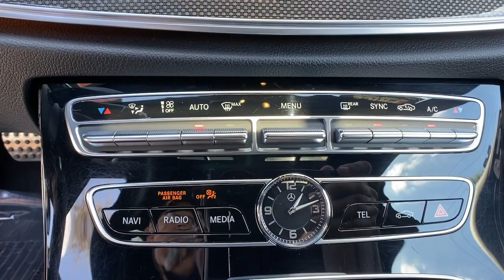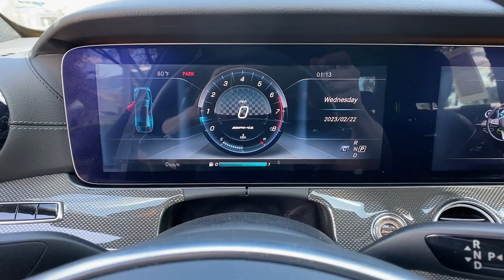2017 Mercedes-Benz E-Class Orlando, Winter Park, Lake Mary, Maitland, Sanford, FL HA176953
Selenite Grey Metallic Used 2017 Mercedes-Benz E-Class AMG E 43 available in Orlando, Florida at Porsche of Orlando. Servicing the Orlando, Winter Park, Lake Mary, Maitland, Sanford, FL area.

* Premium 2 Package  * Wheels: 20 Amg Twin 5-Spoke W/Black Accents  * Selenite Grey Metallic  * Amg Night Package  * Metal Weave Trim  * Sun/Moonroof  * Leather Seats  * Navigation System  * Heated & Ventilated Front Seats  * Rear View Camera  * Wheel Locks  * Keyless Start  * Bluetooth Connection  * Cooled Front Seat(S)  * All Wheel Drive  * Black Headliner  * Black; Perforated Nappa Leather UpholsteryThis vehicle includes a Money-Back Guarantee* and passed our precise inspection process. Best of all the price you see is the price you pay. No haggling. No back and forth. No pressure. And this price is so good it is guaranteed. *Money-Back Guarantee is valid for 5 days or 250 miles, whichever comes first. See store for details. Some restrictions apply.Audi South Orlando has a wide selection of exceptional pre-owned vehicles to choose from, including this 2017 Mercedes-Benz E-Class. Drive home in your new pre-owned vehicle with the knowledge you're fully backed by the CARFAX Buyback Guarantee. The Mercedes-Benz E-Class AMG E 43's pristine good looks were combined with the Mercedes-Benz high standard of excellence in order to make this a unique find. Take home this 2017 Mercedes-Benz E-Class AMG E 43 and enjoy the safety and added performance of AWD. In addition to being well-cared for, this Mercedes-Benz E-Class has very low mileage making it a rare find. Added comfort with contemporary style is the leather interior to heighten the quality and craftsmanship for the Mercedes-Benz E-Class AMG E 43. You'll see the world in a whole new way thanks to the navigation system that comes with this vehicle. More information about the 2017 Mercedes-Benz E-Class: The Mercedes Benz E-Class is a mid-sized luxury car, in competition with Audi's A6 sedan, BMW's 5-Series and the Lexus GS. All offer plenty of space, with an array of powerful engines, but none offer the kind of refinement and ease of operation that the new E-Class has. The E-Class also offers great fuel economy for a luxury vehicle, making due (in E300 guise) with a turbocharged 4-cylinder while most of its competitors use bigger and thirstier engines. While the engine in the E300 is small, thanks to turbocharging and an advanced transmission, acceleration remains competitive. Interesting features of this model are powerful, but fuel efficient engine, semi-autonomous driver assist systems, Luxurious ride, available all-wheel drive, technology laden features, and spacious interior